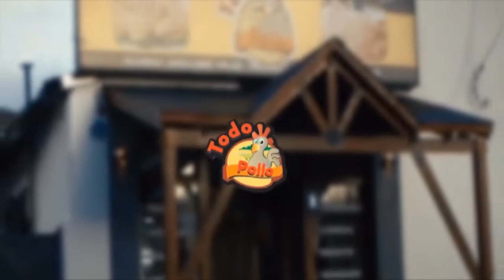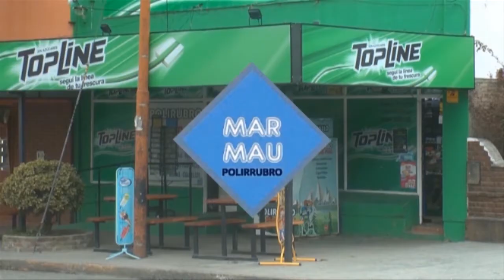BLOQUE DEPORTIVO - GRAN PRIX DE ATLETISMO BARRIAL: PRIMERA FECHA EN EL ESTADIO MUNICIPAL